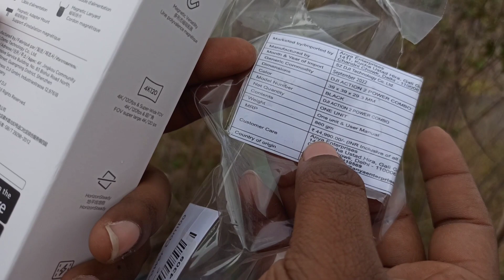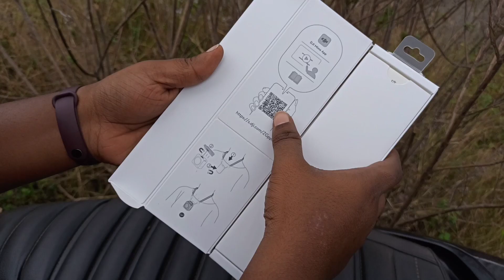DJI Action 2 Unboxing 😍✨ | Ennoda Life La First Action Camera 😘💥 | ₹25k💲| Tamil | One Day Rider Bala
DJI Action 2 Power combo Specifications:
DJI Action 2 Power Combo-12MPN Action
Camera With Power Module, Magnetic Versatility, 1080p to 4K Recording upto 120 FPS & 155° FOV, Portable & wearable, HorizonSteady, AI Editor, 10m Waterproof camera without Power Module,
Battery's: 2 Lithium Polymer Battery
camera included storage: 32GB Available storage Show's 22.4GB
SD Card Support Upto 128GB MiroSD,
app support : Android and iOS Device.
Touch Screen LED 1 inch Touch Display.
it's have image stabilization
optical Zoom 3x, Digital Zoom 4x,
MAX Resolution 2000mp,
optical sensor resolutionresolution 12mp.